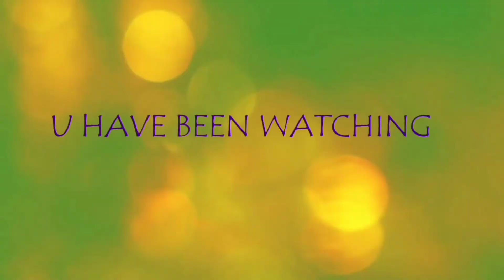Mr Tallyman Dance Ultimate Tik Tok Compilation NZ. Banana Boat Song Remix Gooney Jib juon ruo jilu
Love the Harry Belafante Classic? Then you will love this song and groove. This is the Best Compilation of the popular dance craze Come Mr Talleyman, tally me banana on Tik Tok. Remixed and sung by the talented Micronesian Gooney Jib this song Juon Ruo Jilu makes the most fun mash up. Done by the people of NZ this will have you dancing till daylight come and me wanna go home. Just don't drink to much corona lol

Here are our Fellow Tik Tokers other contacts. Check them Out.